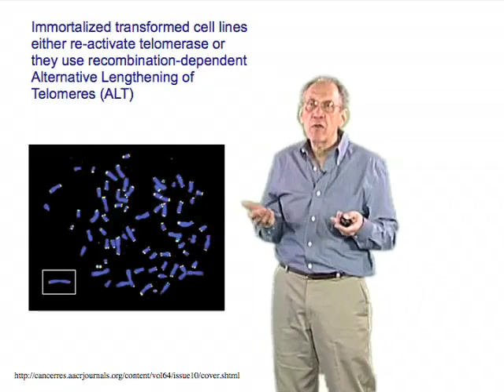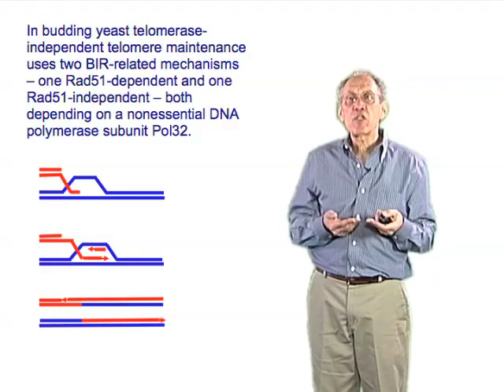Alternative Lengthening of Telomeres - Jim Haber (Brandeis)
BIR plays a role in telomere maintenance in the absence of telomerase activity.